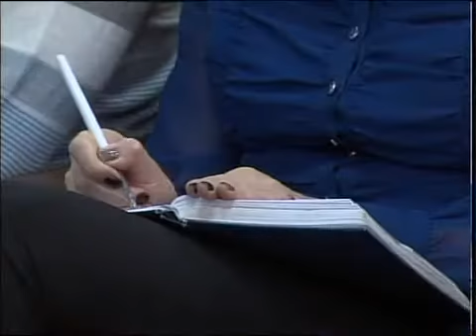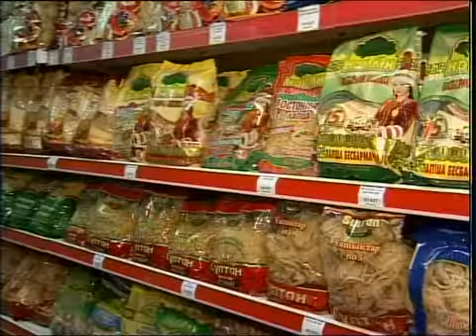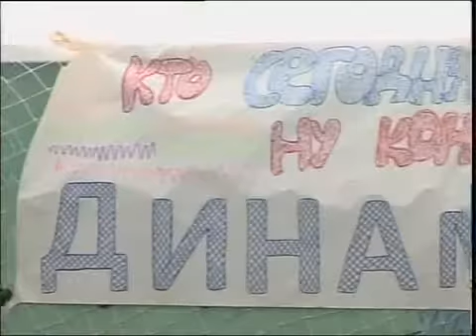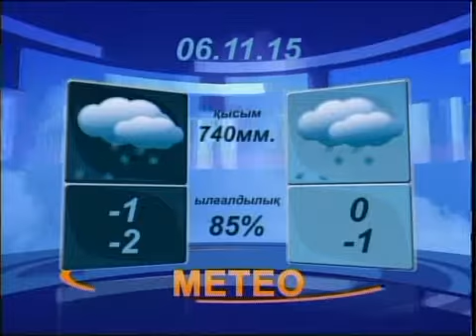Новости вечер каз 051115